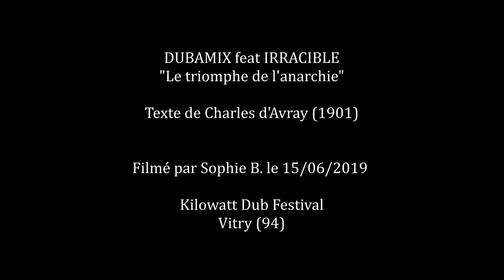DUBAMIX feat IRRACIBLE - Le triomphe de l'anarchie LIVE (C. d'Avray - 1901) avec paroles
DUBAMIX feat IRRACIBLE
"Le triomphe de l'anarchie"
Paroles en sous-titres

Texte de Charles d'Avray (1901)
(voir ci-dessous les extraits du texte chantés ici)

Filmé par Sophie B. le 15/06/2019
Kilowatt Dub Festival
Vitry (94)

Debout, debout, compagnons de misère
L’heure est venue, il faut nous révolter
Que le sang coule, et rougisse la terre
Mais que ce soit pour notre liberté
C’est reculer que d’être stationnaire
On le devient de trop philosopher
Elève-toi, vieux révolutionnaire
Et l’anarchie enfin va triompher

Eloigne-toi de toute politique
Dans une loi ne vois qu’un châtiment
Car ton bonheur n’est pas problématique
Pour vivre heureux Homme vis librement
Quand ta pensée invoque ta confiance
Avec la science il faut te concilier
C’est le savoir qui forge la conscience
L’être ignorant est un irrégulier
Si l’énergie indique un caractère
La discussion en dit la qualité
Entends réponds mais ne sois pas sectaire
Ton avenir est dans la vérité

Place pour tous au banquet de la vie
Notre appétit seul peut se limiter
Que pour chacun, la table soit servie
Le ventre plein, l’homme peut discuter
Que la nitro, comme la dynamite
Soient là pendant qu’on discute raison
S’il est besoin, renversons la marmite
Et de nos maux, hâtons la guérison

"Qui sème la misère récolte la colère
Révolution sociale et libertaire !"